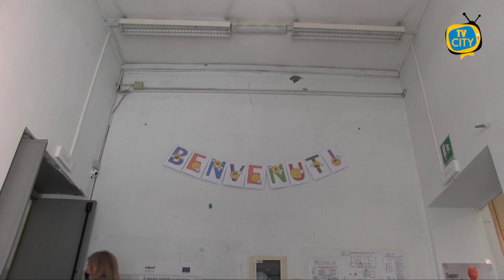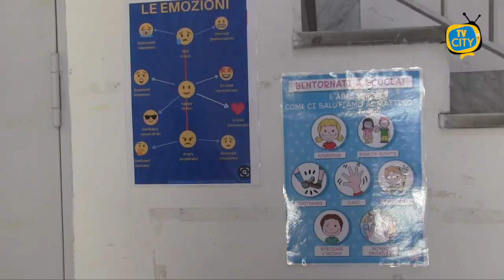Falcone-Scauda, la preside: "Un arcobaleno dopo il buio del lockdown”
Grande gioia per il rientro a scuola. Un arcobaleno ha accolto gli studenti dell’Istituto Falcone-Scauda. “Questa comunità ha voluto fare di un momento difficile la propria sfida”. Con queste parole, alle telecamere di TVCITY, la dirigente scolastica Maria Jose Abilitato ha espresso le sue emozioni non dimenticando i mesi difficili del lockdown

La scuola ha messo in atto tutte le procedure dettate dal Governo e le misure di prevenzione per evitare il contagio da Covid-19.